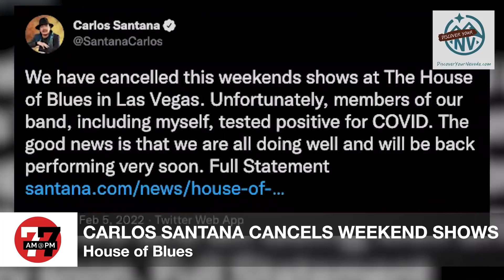Las Vegas News | 7@7 AM for Monday, February 7, 2022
The community honored the victims of the fatal North Las Vegas car crash, CCSD is seeing more students behaving badly, police arrest New Orleans Saints running back Alvin Kamara and more on 7@7 from the Las Vegas Review-Journal.